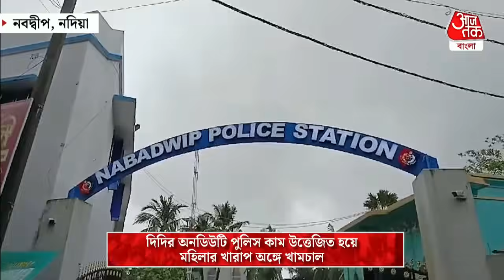Breaking: দিদির অনডিউটি পুলিস কাম উত্তেজিত হয়ে মহিলার খারাপ অঙ্গে খামচাল | Nadia | District News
প্রতিবেশী এক মহিলাকে কু-প্রস্তাব ও অশ্লীল আচরণের অভিযোগে গঙ্গানগর এলাকা থেকে এক পুলিশ কর্মীকে গ্রেপ্তার হল। রবিবার, 15 সেপ্টেম্বর সকালে  ধৃত পুলিশকর্মীকে আদালতে পেশ করে নবদ্বীপ থানার পুলিশ।  বছর ছাব্বিশের ওই পুলিশকর্মীকে রবিবার সকালে নবদ্বীপ পৌরসভার 4 নম্বর ওয়ার্ডের গঙ্গানগর এলাকা থেকে গ্রেপ্তার করে পুলিশ। পুলিশ সূত্রে খবর, বুধবার, 11 সেপ্টেম্বর বিকেলে বছর 35-এর প্রতিবেশী এক মহিলাকে পথ আটকে তাঁকে কুপ্রস্তাব দেওয়ার পাশাপাশি তাঁর শাড়ি ধরে টানাটানি করে অভিযুক্ত পুলিশকর্মী। এই ঘটনায় সুবিচার পেতে ওই মহিলা তাঁর স্বামীকে নিয়ে বৃহস্পতিবার, 12 সেপ্টেম্বর নবদ্বীপ থানায় ওই প্রতিবেশী পুলিশকর্মীর বিরুদ্ধে লিখিত অভিযোগ দায়ের করেন। অভিযোগের ভিত্তিতে তদন্তে নেমে রবিবার সকালে অভিযুক্ত যুবককে গ্রেপ্তার করে নবদ্বীপ থানার পুলিশ। নির্যাতিতা মহিলার স্বামী জানান, শুধুমাত্র তাঁর স্ত্রীকেই নয়,কমবেশি পাড়ার প্রতিটি মহিলাদেরই উত্ত্যক্ত করে বেড়াত অভিযুক্ত পুলিশ কর্মী। এর আগেও ওই পুলিশকর্মীর বিরুদ্ধে থানায় অভিযোগ দায়ের করা হয়েছিল। অভিযুক্ত পুলিশকর্মী বিধান নগর ফাঁড়িতে কর্মরত বলে জানা গিয়েছে।